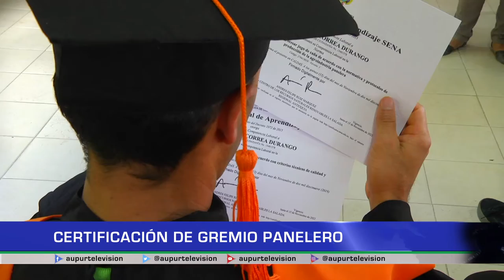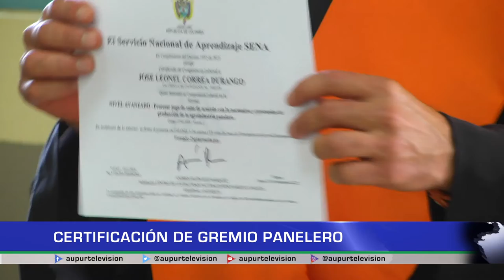Certificación de gremio panelero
En Urrao se llevó a cabo la primera ceremonia de graduación del proceso de Certificación de Paneleros.